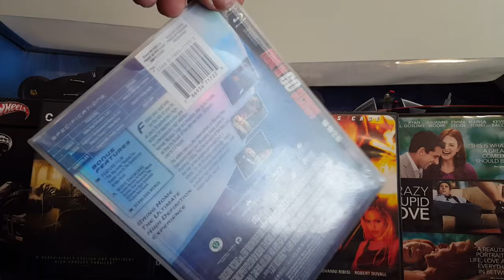Jimmy C Just Cause contest entry 8_24_16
Just wanted to show my support to a great YouTuber. Jimmy C. Thanks for mixing it up